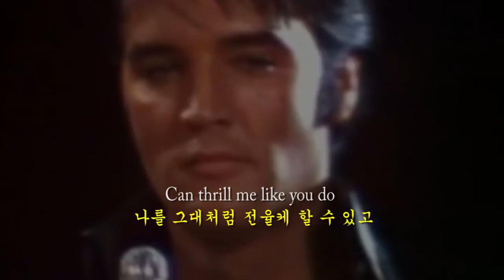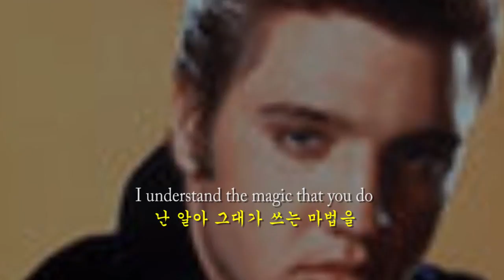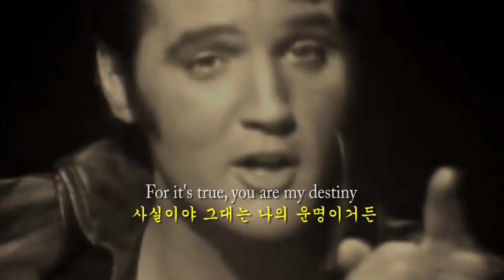Only You - Elvis Presley 그대만이 English & Korean captions 영한자막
Only You sung by Elvis Presley.
To help those Koreans who do not know English and those who want to learn Koreans, I added English lyrics and Korean translation of mine for easy sing along. There is no better eay to appreciate every word sung in the song than to sing along the song procouncing each word in the lyrics,.